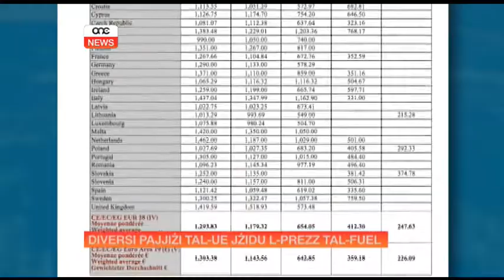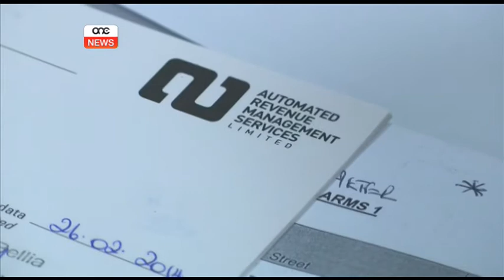Diversi pajjiżi tal-UE jżidu l-prezz tal-Fuel.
Il-prezz tal-petrol u d-diesel f’diversi pajjiżi tal-Unjoni Ewropea żdied matul l-aħħar jiem. Jikkonferma dan kejl tal-Unjoni Ewropea ppubblikat illum.